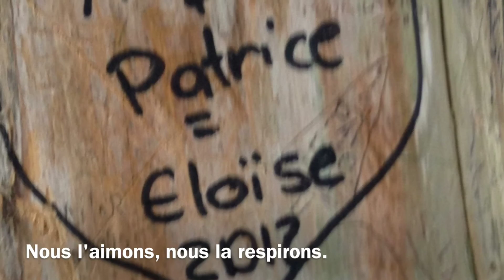Ipod Touch 5 Film Video (HD)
Mon premier video que j'ai réaliser avec mon ipod touch 5 en 1080p 24fps. / my first movie realised with my ipod touch 5 in 1080p 24fps.